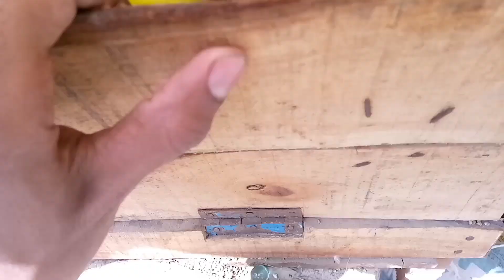Mashallah mara Sara budgies na eggs da diary 🥰 (@Chhora786 )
Mashallah Mara Sara budgies parrot na eggs de Diya 🥰